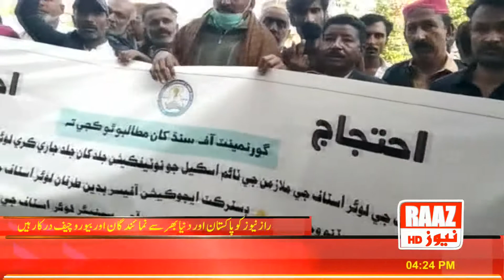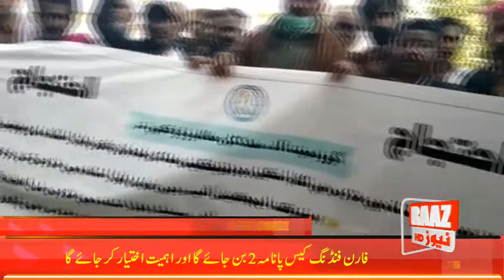ایجوکیشن ڈپارٹمنٹ لوئر اسٹاف ایسوسیئیشن ضلع بدین کی جانب سے لوئر اسٹاف کے جائز مطالبات کی منظوری کے